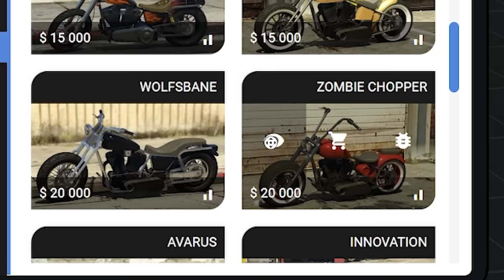JE FUME UNE GROSSE BALANCE !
Suite des aventures GTA RP de Mathieu Khanez sur LSC Reborn avec @Memed_Tv et @PRINCE_